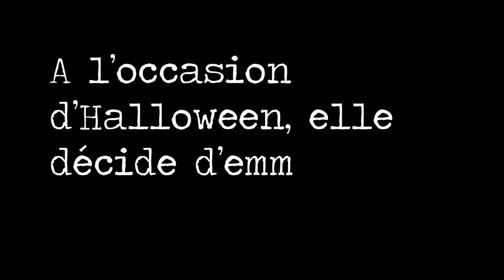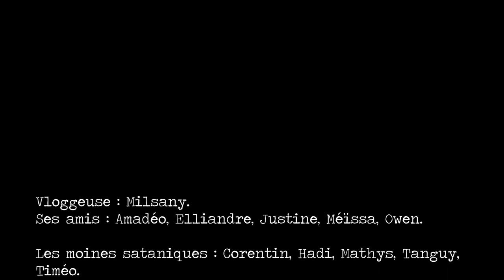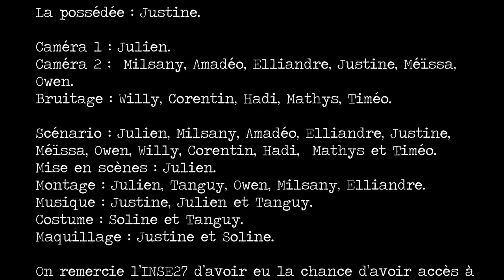URBEX L'ABBAYE DE LA TERREUR / HORROR SHORT MOVIE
Court-métrage parodique horreur réalisé par les jeunes de la MJC de Verneuil. Ce film a été filmé en 2 jours et montés en 20h.

Vous pouvez retrouver toutes les infos du secteur jeunesse de la MJC de Verneuil d'Avre et d'Iton sur :